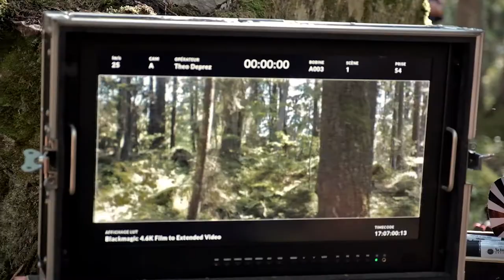Bande-annonce : A Slave In George Creek, le Making-Off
Voici un teaser du Making-Off du tournage de Corentin BERTRY avec Pakkun Production, A Slave In George-Creek

Musiques

Patrón - OP BEatz

Marathon Man- audionautix